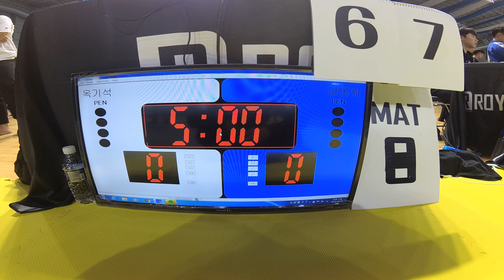Mat 8 경기 67 옥기석 v 강동휘 화이트벨트 남성부 어덜트 앱솔 -76 (리그로얄9 부산 주짓수 대회 2019)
옥기석(또지코리아) v 강동휘(성서 쎈짐) 화이트벨트 남성부 어덜트 앱솔 -76 경기입니다.

리그로얄 2019년 시즌 일정:
2019년 리그로얄 챔피언십 - 12월15일 예정